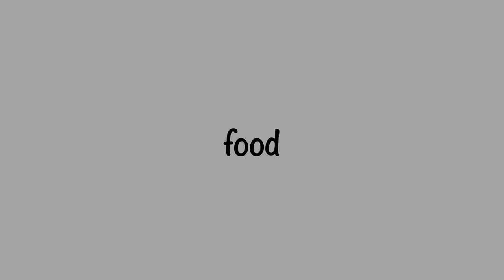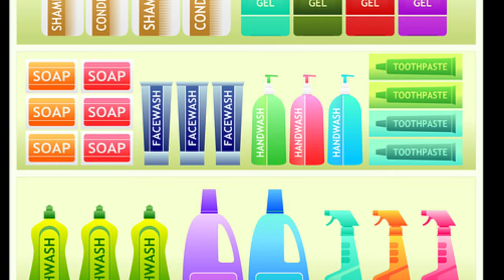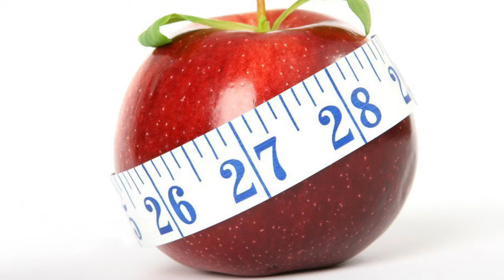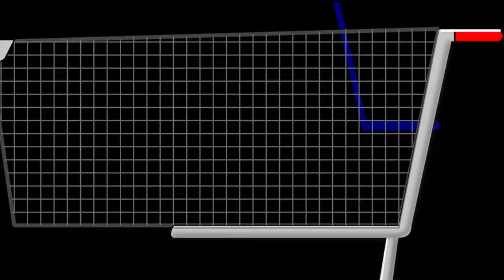Photo Collection - supermarket Photo of supermarket, product, item, food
Photo Collection - supermarket
Date is 2020/9/17